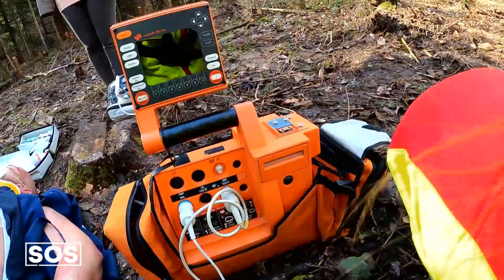Durch den Wald 🌳 geschleift & schwer verletzt 🩸🤕 Doch wovon? | SOS - Retter im Einsatz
Eine Frau findet ihren Freund leblos und mit zerrissener Kleidung auf einer Waldlichtung. Für die Retter sieht es so aus, als wäre er durch den Wald geschliffen worden. Aber wovon? Die Sache wird immer mysteriöser, als die Ermittler von "SOS - Retter im Einsatz" eine Sandspur im Wald finden und zerfetzte Seile. Was ist nur passiert?

Ein schwerer Verkehrsunfall, eine plötzliche Krankheit, ein verheerender Brand – es gibt viele Situationen, in denen nur noch eins hilft: den Notruf wählen. Die Scripted Reality "SOS - Retter im Einsatz" zeigt bei RTLZWEI Heldinnen und Helden von Rettungsdienst, Feuerwehr, Polizei & Co. bei ihrem wichtigen Job. Die Retter tun alles Menschenmögliche, um die Betroffenen aus Notsituation zu befreien und im Anschluss den Ursachen des jeweiligen Unglücks auf den Grund zu gehen. Mit hochemotionalen Geschichten und geballtem Expertenwissen bietet das neue Format ein vielseitiges und spannendes Gesamtpaket mit aktueller Relevanz.